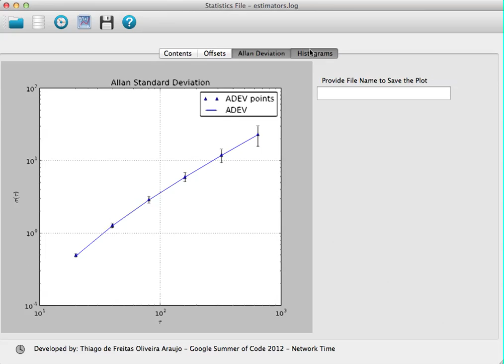NTPStats Analyzer - Running on Mac